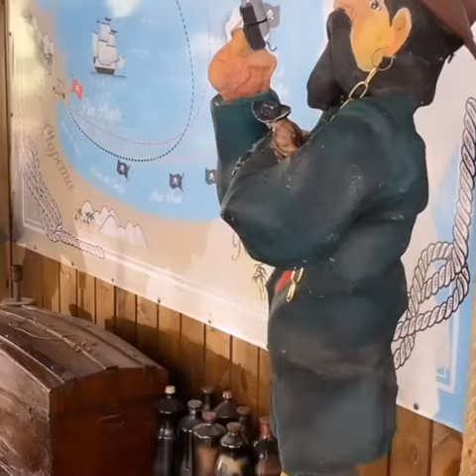Zezé di Camargo e Graciele Sexta - Feira 10/09/2021